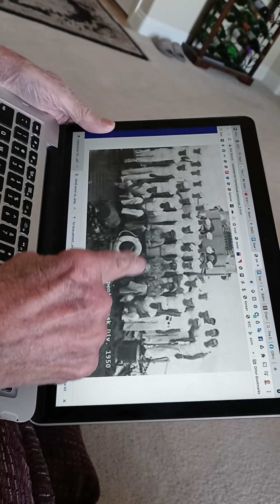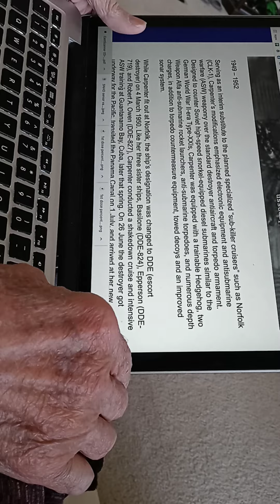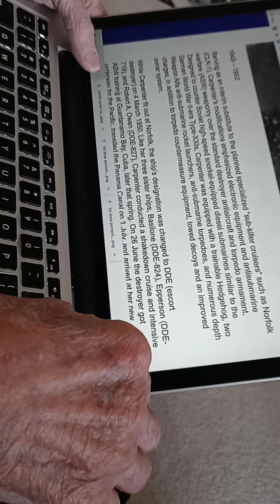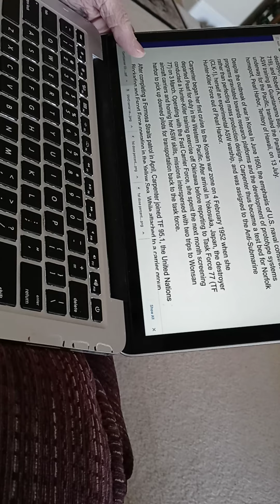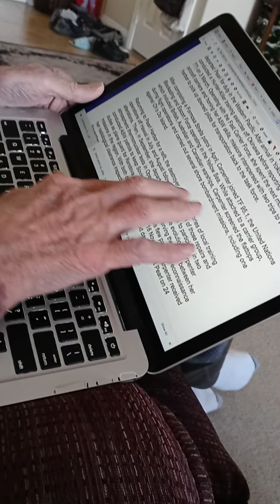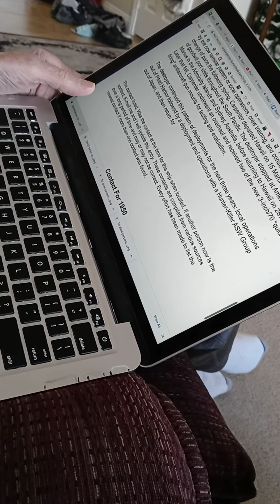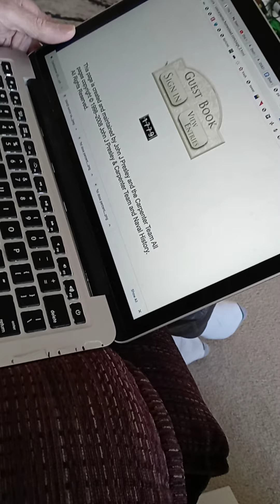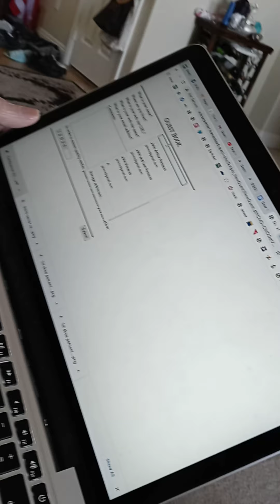Carl reads and annotates the US Carpenter homestead history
Listen and see plank owner, Signalman Carl R Cornell, point himself out in the photo and read the description of their first missions